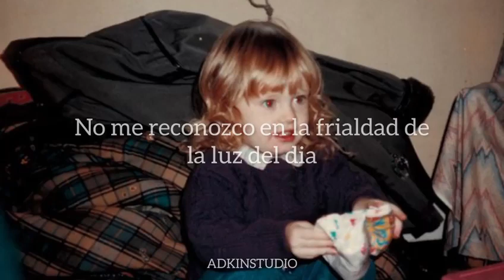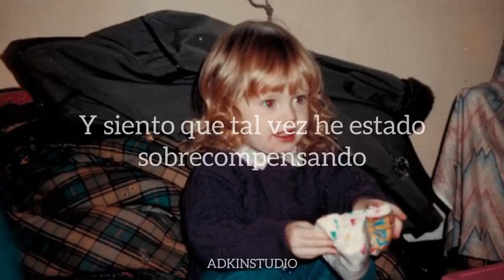Adele - My Little Love ( Sub Español)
Adele Adele30 (P) 2021 Melted Stone under exclusive license to Columbia Records, a Division of Sony Music Entertainment.